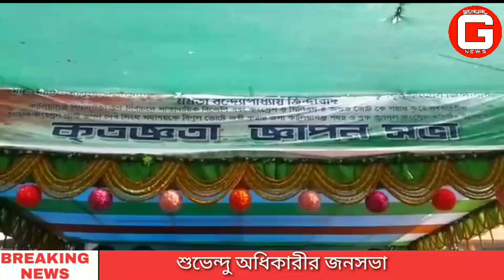বিজেপির অহংকার ও ঔদ্ধত্য কালিয়াগঞ্জের মানুষ ভেঙে দিয়েছে : শুভেন্দু অধিকারী।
এই প্রথমবার কালিয়াগঞ্জ বিধানসভার  দখল নিতে পারল তৃনমূল কংগ্রেস।  কালিয়াগঞ্জের মানুষের আশীর্বাদেই এটা সম্ভব হয়েছে। তাই বিধানসভার বাসিন্দাদের নতমস্তকে প্রনাম জানালেন রাজ্যের পরিবহন মন্ত্রী তথা দলের জেলা পর্যবেক্ষক শুভেন্দু অধিকারী। কালিয়াগঞ্জবাসীকে জানালেম এখানে এমন উন্নয়ন হবে যা রাজ্যের কাছে মডেল হয়ে থাকবে। বিজেপির অহংকার ও ঔদ্ধত্য কালিয়াগঞ্জের মানুষ ভেঙে দিয়েছে। মানুষ রাজ্যের মুখ্যমন্ত্রী মমতা বন্দোপাধ্যায়ের উপরেই আস্থা রেখেছেন। কালিয়াগঞ্জ বিধানসভা উপনির্বাচনে দলীয় প্রার্থী তপন দেব সিংহ জয়ী হওয়ার পর শহরের নাটমন্দিরের মাঠে বিজয়সভায় এমনই কথা বললেন রাজ্যের পরিবহন মন্ত্রী তথা দলের জেলা পর্যবেক্ষক শুভেন্দু অধিকারী।  এদিনের সভায় শুভেন্দু অধিকারী ছাড়াও উপস্থিত ছিলেন রাজ্যের শ্রম দপ্তরের রাষ্ট্রমন্ত্রী গোলাম রব্বানি,  জেলা তৃনমূল কংগ্রেস সভাপতি কানাইয়ালাল আগরওয়াল,  জেলা তৃনমূল কংগ্রেস চেয়ারম্যান অমল আচার্য,  উত্তর দিনাজপুর জেলাপরিষদের সভাধিপতি কবিতা বর্মন,  কালিয়াগঞ্জ পঞ্চায়েত সমিতির সভাপতি দীপা সরকার,  কালিয়াগঞ্জ পুরসভার চেয়ারম্যান কার্তিক চন্দ্র পাল।

লোকসভা ভোটে বিজেপির থেকে প্রায় ৫৭ হাজার ভোটে পিছিয়ে থেকে মাত্র ছ'মাসের লড়াইয়ে তৃনমূল কংগ্রেস প্রার্থী তপন দেব সিংহ জয়ী হয়েছেন কালিয়াগঞ্জ বিধানসভা উপনির্বাচনে।  এত ভোটে লীড থাকার পরেও বিজেপি এই উপনির্বাচনে তাদের জয় নিশ্চিত করতে সর্বশক্তি প্রয়োগ করেছিল। কেন্দ্রীয় ও রাজ্য নেতৃত্ব থেকে শুরু করে ভিনরাজ্যের মুখ্যমন্ত্রীকে এনেও গড় রক্ষা করতে পারেনি বিজেপি।  কালিয়াগঞ্জের মানুষ রাজ্যের মুখ্যমন্ত্রী মমতা বন্দোপাধ্যায়ের উপরেই আস্থা রেখে তৃনমূল কংগ্রেসকে জয়ী করেছেন। এই জয় কালিয়াগঞ্জবাসীর জয়। দলের কর্মীদের উদ্দেশ্যে রাজ্যের মন্ত্রী শুভেন্দু অধিকারী বলেন, প্রতিটি মানুষের সাথে সংযোগ রেখে তাদের সুখে দুঃখে পাশে দাঁড়াতে হবে। শুভেন্দু অধিকারি কালিয়াগঞ্জের নব নির্বাচিত বিধায়ক তপন দেব সিংহের এলাকার উন্নয়নের গ্যারান্টার হিসেবে নিজেকে প্রতিশ্রুতিবদ্ধ করলেন। তিনি কর্মীদের উদ্দেশ্যে বলেন,  যাঁরা আমাদের ভোট দেননি বা যারা এখনও বিজেপি করছেন তাদেত শত্রু না ভেবে তাদের বন্ধু ভেবে তাদের কাছে যাওয়ার নির্দেশ দেন।

বক্তব্য ১) শুভেন্দু অধিকারী ( পরিবহন মন্ত্রী)